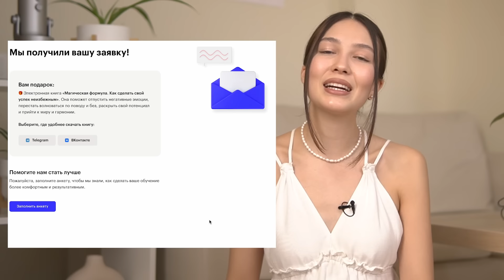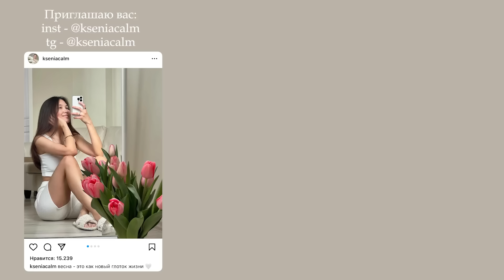15 вещей, которые я перестала покупать, чтобы стать богаче и счастливее (ksenia calm)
✨Курс “Профессия Инженер по тестированию c трудоустройством” от Skillbox .

Это видео о моих самых бесполезных покупках, о том, что я перестала покупать, чтобы стать богаче и счастливее. Я делюсь своими лайфхаками, как накопить деньги и от каких вещей можно отказаться. Вещи из оазных сфер - уход за собой, салонные процедуры, дом и быт, техника, планирование, одежда.

00:00 - начало
00:16 - диффузоры
01:41 - маникюр, ресницы
03:32 - сфера услуг
04:17 - новое или б/у
06:19 - реклама
07:34 - планеры и альтернативы
09:42 - неуверенные покупки (импульсивность)
10:32 - быт, хозяйство
11:51 - статус и самоутрверждение
12:42 - тени для век
14:42 - некачественные серьги
15:41 - обувь и сумки
17:06 - хобби
18:03 - конкурс

Видео спонсировано ООО "СКИЛБОКС"